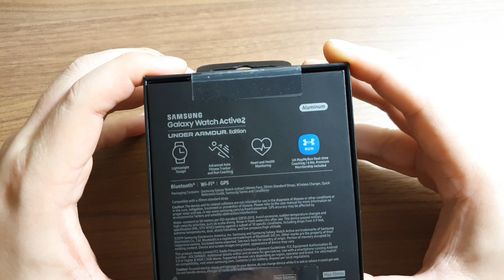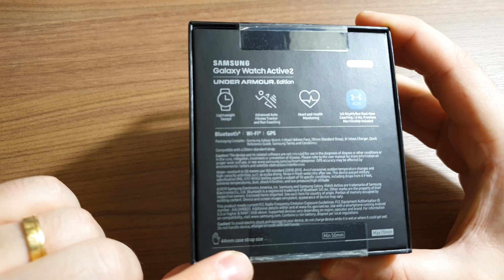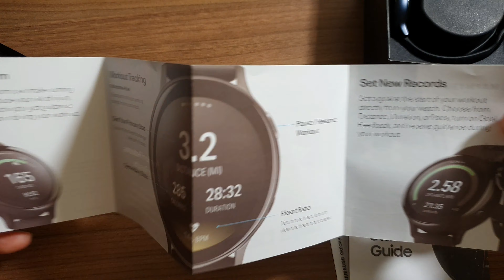Primeiras Impressões Samsung Galaxy Watch Active 2 Under Armour | Why is life so good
Por que a vida é tão boa ?!

Porque você pode fazer sua vida ficar mais fácil com os produtos certos!

Neste vídeo farei o unboxing e comentarei sobre as minhas primeiras impressões do samsung galaxy watch active 2, edição Under Armour, parceria entre a Samsung e Under Armour.

Continuem conectados com a gente:
Facebook: Why is life so good ?

First Impressions Samsung Galaxy Watch Active 2 Under Armour | Why is life so good

Why is life so good ?!

Because you can make your life be more easier with the right products!

In this video we will unbox and talk about my first impressions of the samsung galaxy watch active 2, Under Armour edition, partnership between Samsung and Under Armour.

Use the hashtag from channel